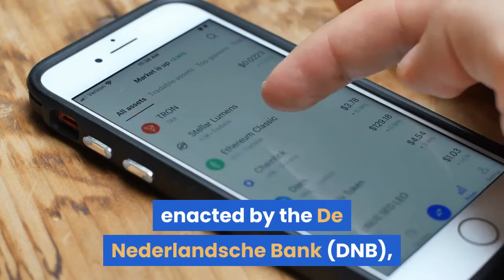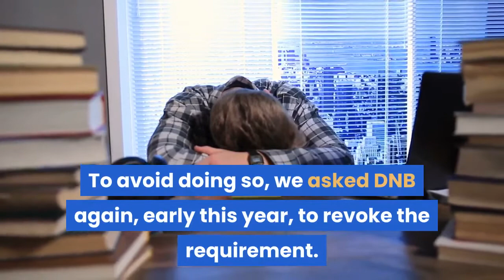Dutch Bitcoin Exchange Takes Central Bank’s KYC Requirements To Court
Dutch bitcoin (BTC) exchange Bitonic has filed for a preliminary injunction at a Rotterdam court in a bid to suspend a wallet verification rule enacted by the De Nederlandsche Bank (DNB), the country’s central bank. The platform said its decision is motivated by the fact that the imposed know your customer (KYC) requirements force it to violate the privacy of its users. Last November, the DNB registered Bitonic as a provider of cryptoservices, making the registration conditional and requiring the platform to introduce special control measures. These were to be used to verify the possession and use of wallets and crypto-addresses by Bitonic’s customers. At the time of the registration, the exchange claimed it was obliged to verify user identities through passports, ID cards, and/or driving licences, and link BTC wallets to identities similarly to how banks set up individual bank accounts for their customers. Also, DNB requires that in “transactions to and from external wallets, crypto service providers must be able to effectively screen the identity of a relationship with a person or legal entity as referred to in the sanctions regulations.”“We introduced these measures under protest and explained that in our in view, the requirement lacked a proper legal basis. This is confirmed by an independent expert advice by Bökkerink Compliance International that we received this week,” the platform said. Bökkerink Compliance International says it is a Netherlands-based consultancy and advice company in the area of compliance and integrity with a focus on the financial and non-financial sector. Bitonic claimed it did “not receive a convincing answer to the fundamental questions we raised on this matter during the registration process,” and is still awaiting a reply to a letter 25 out of the 38 registered cryptoservice entities sent to the DNB last November.“Meanwhile, we are for some time now, forced to work in a way that violates privacy rules. To avoid doing so, we asked DNB again, early this year, to revoke the requirement. This request was denied with a referral to the Sanctions Act. However, we do not agree with that explanation,” according to the platform.“That is why we decided this week to urgently file a preliminary injunction at the court in Rotterdam in order to suspend the wallet-verification requirement of DNB,” the firm said. Set up in 2012, Bitonic claims it is the first BTC-focused business to be established in the Netherlands.___Learn more:‘Ridiculous’ Registration Fees Force Dutch Bitcoin Exchange out of BusinessCrypto Exchanges to Spend 2021 Focusing on DeFi, UX, and New ServicesRegulators Ponder Strategy As Bitcoin & Co Are Too Large to IgnoreEuropeans Warn ECB Not To Mess With Privacy in Digital EuroDon't Take Your Privacy For Granted As Regulators Get Anxious About Crypto